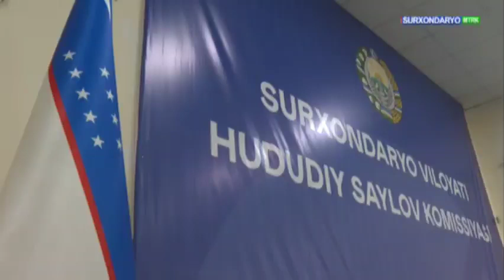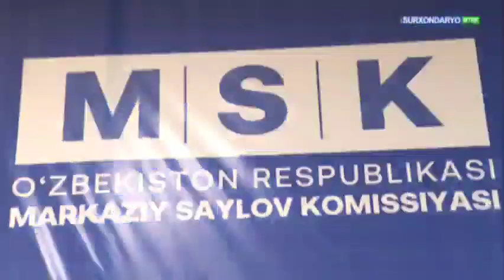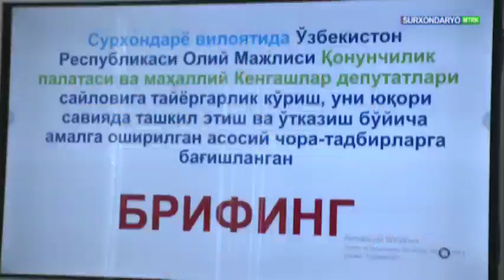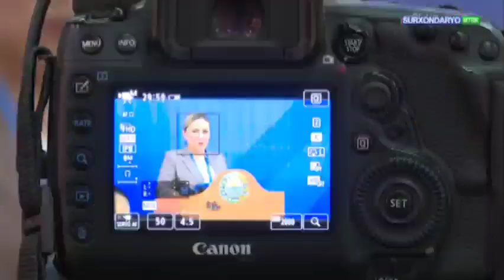Сурхондарё вилоят ҳудудий сайлов комиссияси матбуот марказида брифинг бўлиб ўтди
Унда вилоят ҳудудий сайлов комиссияси раиси З.Алимардонова вилоятда Олий Мажлис Қонунчилик палатаси ва маҳаллий Кенгашлар депутатлари сайловига тайёргарлик кўриш, уни юқори савияда ташкил этиш ва ўтказиш бўйича амалга оширилган чора-тадбирлар ҳақида маълумот берди.